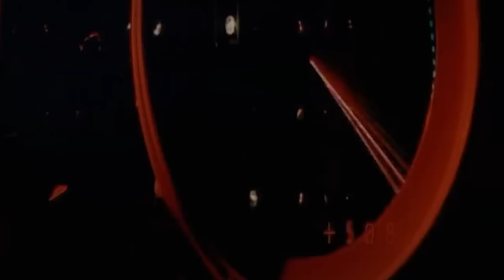20 Vintage Photos That Show Way Too Much #3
20 Vintage Photos That Show Way Too Much #3

Wait until you see these 20 vintage pictures which reveal so many details that will make you wish you had a time machine handy!